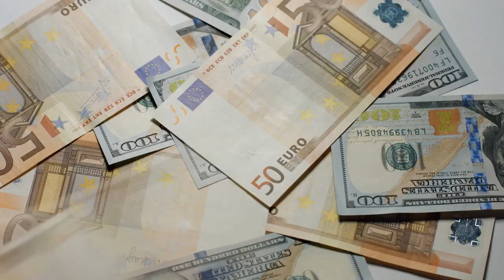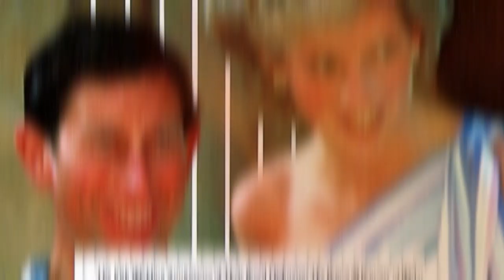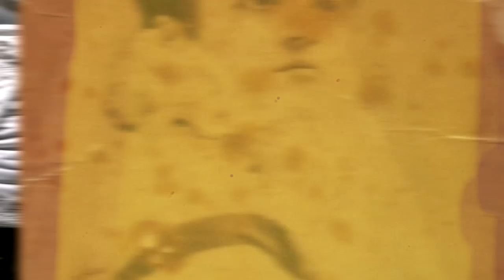Shocking Stories That Rocked the Royal Family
The entire world has heard about the great Megxit from royal duties, as Prince Harry, wife Meghan Markle and baby Archie head off to Canada. Some are up in arms about the decision, while others fondly remember Princess Diana and support his decision to keep his family safe and to avoid the same things happening to them as what happened to her.
Let’s go back in time and remember some other stories that were quite shocking for certain Royal families.
12 - A common marriage
You can’t choose who you love, and King Edward VIII knows the reality of this more than most.
In 1936, soon after taking the throne upon his father’s death, Edward VIII stepped down from his position as king.
His reason?  Love.
In 1936, the Church of England forbid the marriage of anyone who was previously divorced. So, when Edward VIII fell for Wallis Simpson, an American socialite working through her second divorce, he had little option but to forego the crown.
Before his abdication Edward VIII gave a heartfelt explanation: "I have found it impossible to carry the heavy burden of responsibility and to discharge my duties as King [...] without the help and support of the woman I love."
The now ex-king Edward VIII married the “commoner” Simpson in 1937. The couple stayed married until Edward died in 1972.

11 - Long distance relationships
In 1820, when King George IV took over the throne, he had some domestic affairs to resolve first. He had been living apart from his wife, Caroline of Brunswick, for 20 years already. The two were not on good terms, and George was not about to let Caroline assume the throne if he passed on.
George decided to take Caroline to court, expecting the public to side with him. It seems his quite public infidelity had not won him favours with “his people” and the public all sided with the aggrieved Caroline.
Lending to the scandal it was discovered that Caroline wasn’t Georges first wife. And 10 years before they wed, he had married a commoner called Maria Fitzherbert. He passionately was buried with a small portrait of her, as Maria was his true love.

10 - Three’s a crowd
From the beginning of the marriage of Diana, Princess of Wales, and Prince Charles there was trouble.
The marriage ended in 1992 under a cloud of controversy, but the public scandal didn’t end there. Both Charles and Diana used public opportunities to make pointed remarks that shed the light on the infidelities in the marriage
Diana caused global ripples when she publicly commented: "there were three in this marriage, so it was a bit crowded." The third person she referred to was Camilla Parker Bowles, whom Charles later married.

9 - PDA (Public Displays of Affection)
6 years after tying the knot, Prince Andrew and Sarah Ferguson, the Duke and Duchess of York, were divorced.  The separation wasn’t amicable, and things got nasty through the separation in 1992.
This only escalated when less than 5 months after the divorce “Fergie” was caught in a compromising situation with her “financial advisor”.
The man in question was Texan millionaire, John Bryant, who was pictured kissing and sucking the Duchess’ toes while on holiday in St Tropez. To date, these were the most compromising photographs of a royal, and one of the largest scandals the Royal family had ever faced.
Further photos revealed the couple embracing, kissing and frolicking in the pool.
Fergie was back in the media in 2010 when she accepted a bribe to give News of the World journalist access to her ex-husband. The dowry was £500,000 for a video recording of their meeting. Fergie has since apologized and admitted her mistake as a “serious lapse in judgement”.